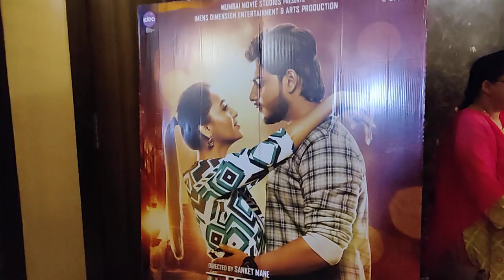मन कस्तुरी रे | Man Kasturi Re movie screening Interval Time with all Actors